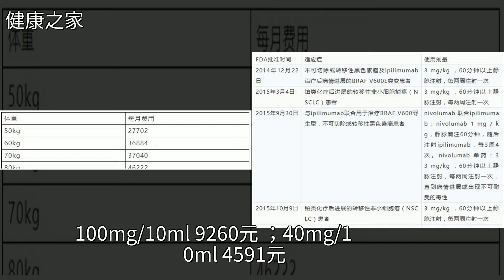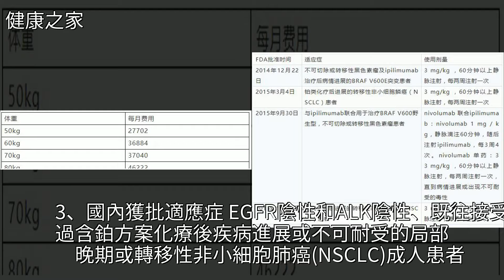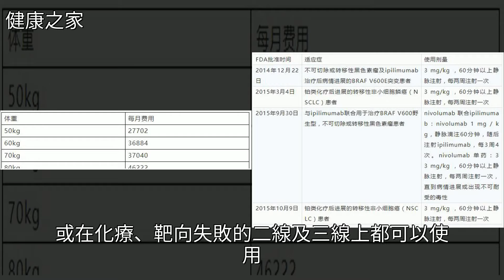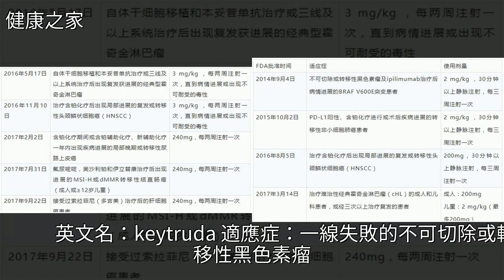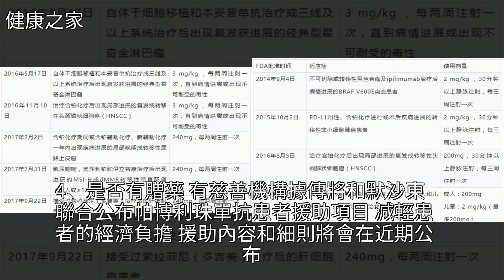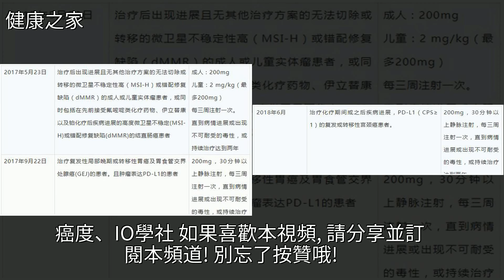O藥、K藥震撼登陸中國，腫瘤患者用藥信息大彙總！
O藥、K藥震撼登陸中國，腫瘤患者用藥信息大彙總！癌症,腫瘤,藥品,默克藥廠,肺癌O藥、K藥震撼登陸中國，腫瘤患者用藥信息大彙總！癌症 腫瘤 藥品 默克藥廠 肺癌